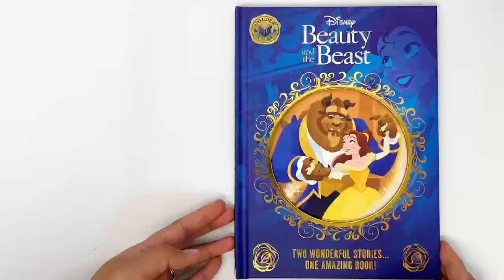9781837959204 Disney Beauty & The Beast Golden Tales Story Book (Hardcover)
Immerse yourself in the magical world of Belle and the Beast with "Disney Beauty & The Beast: Two Wonderful Stories." This captivating hardcover book features two enchanting tales inspired by the timeless Disney film, brought to life with stunning artwork and captivating storytelling.

Product details :

Format: Hardcover I 48 Pages
Language: English
Publisher: Autumn Publishing
Country of Publication: GB
Dimensions (cm):22.6 x 16.5
Weight (kg): 0.22
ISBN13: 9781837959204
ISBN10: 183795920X